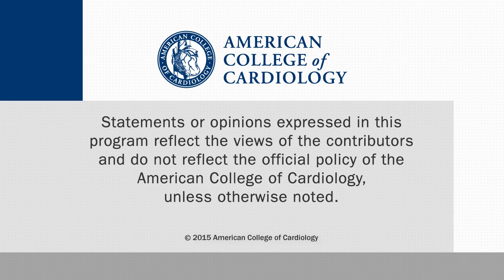Food Consumption and its impact on Cardiovascular Disease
The globalized food system is a killer, but it doesn’t have to be. Salim Yusuf, MD, is a professor and the Director of the Population Health Research Institute, McMaster University, Hamilton, Ontario. This interview was conducted at ESC 2015 in London.